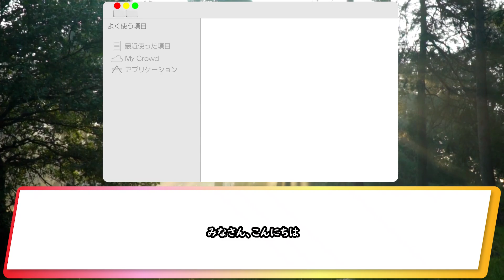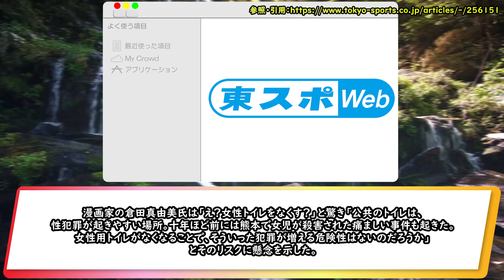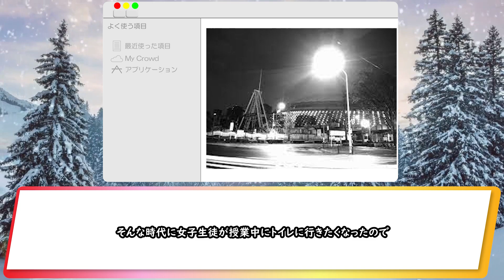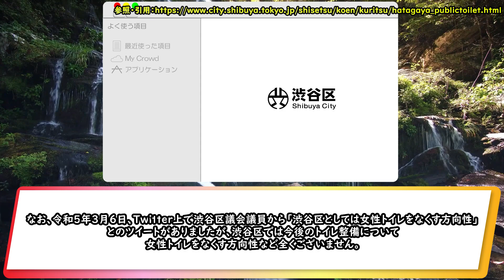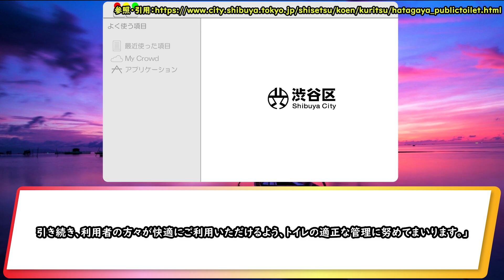【渋谷トイレ】渋谷区女子トイレをなくすことを否定するも、新しいトイレに女子トイレがないのはなぜだとさらに炎上をしてしまう！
今回は先日紹介した渋谷区トイレについて、

渋谷区が声明を発表したので、

声明とネット上の反応を紹介します。